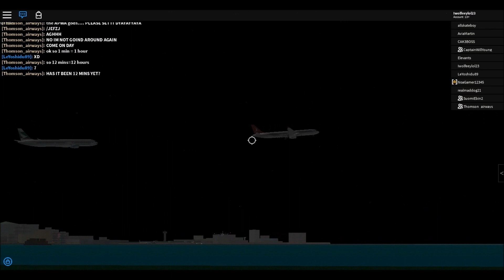Russian Kid Rages On ROBLOX Flight Sim! PART 1! (Cringe Warning)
Meanwhile during a landing competition... We have yet arrived to something that should have destroyed our ears by now. This crazy Russian Kid joined with intense rage on our server while we were practicing. Hope you all enjoy this chaos nonsense. (Oh yeah and bloopers of course!)

(I AM FROM SOVIET RUSSAI)